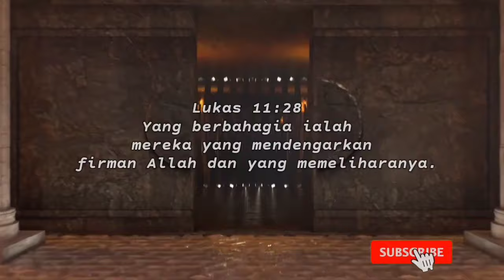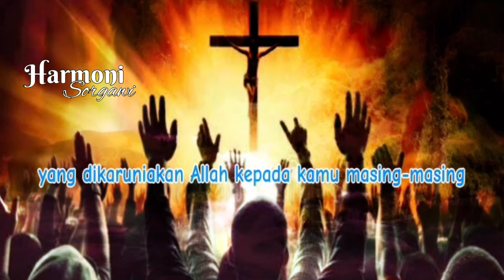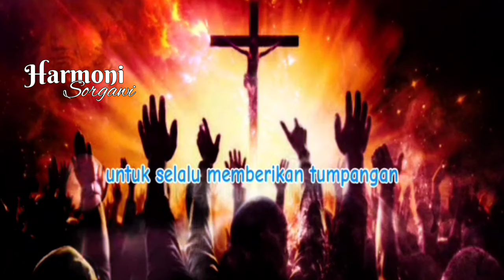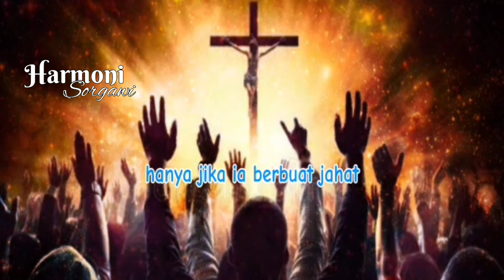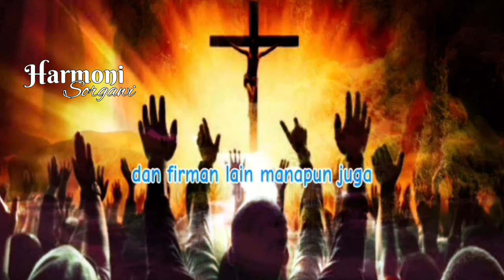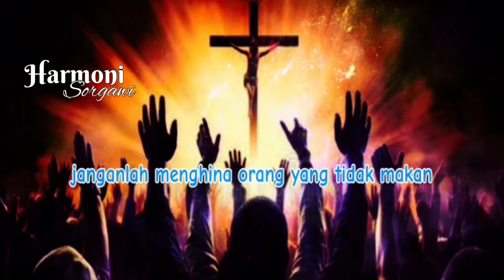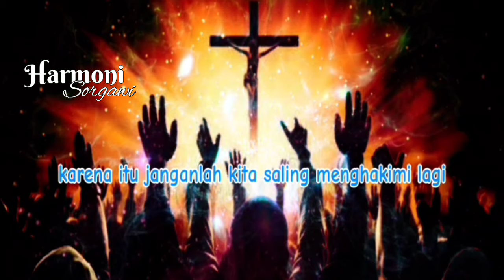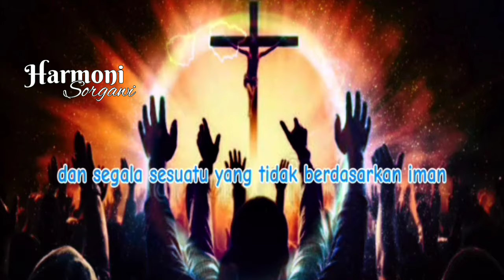M3NG3RIK4N😱😱 DaudTony BONGK4R !!BERMIMPI Bertemu ARW4H (Orang M4T!) Pertanda Akan Mengalami Hal Ini!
Shalom sahabat HARMONI SORGAWI. Ayo mari dukung pelayanan PS DAUD TONY. Semoga beliau selalu diberkati Tuhan dan diberikan kesehatan agar terus dapat memberitakan Kabar Baik.

EvDaudTony
Daudtony 2021
daud tony
Daudtonydukunsakti
Daudtonybertobat
Daudtonykesaksian
Daudtonyvsrorokidul
Daudtonyhariini
Daudtonyterkini